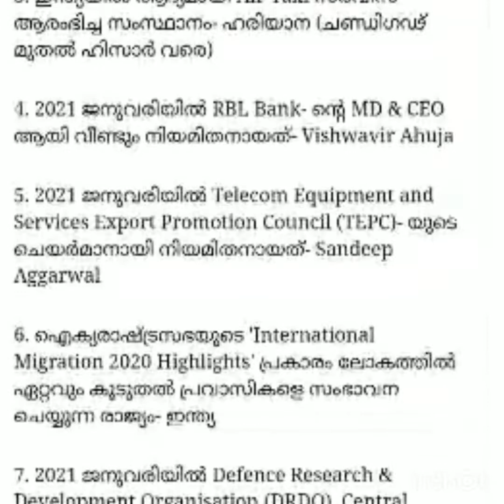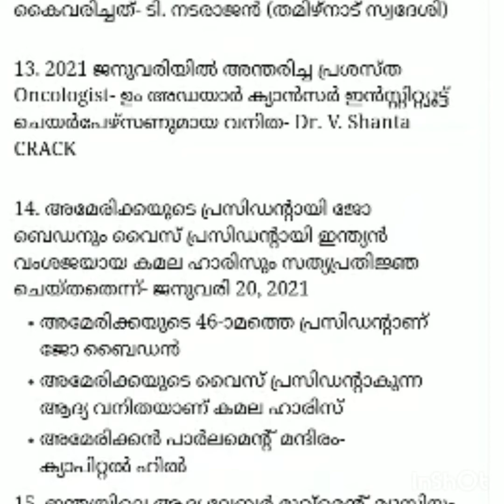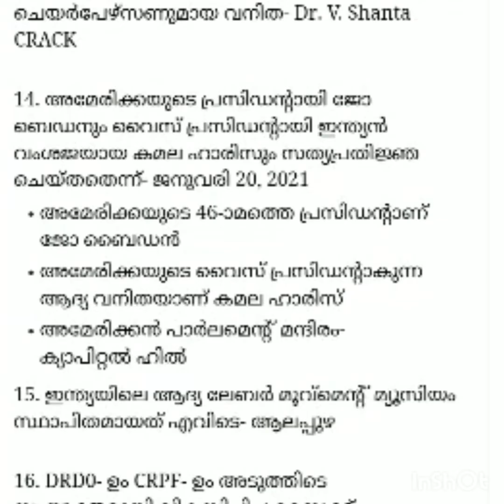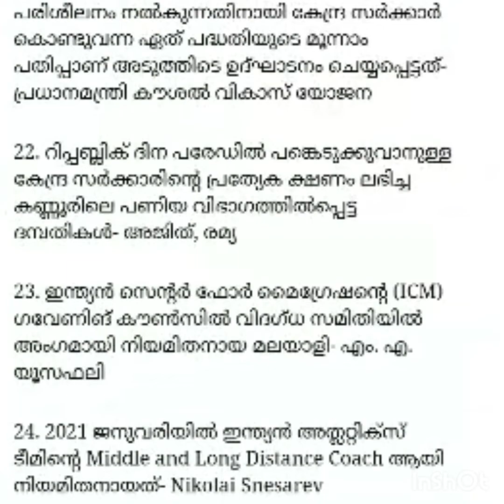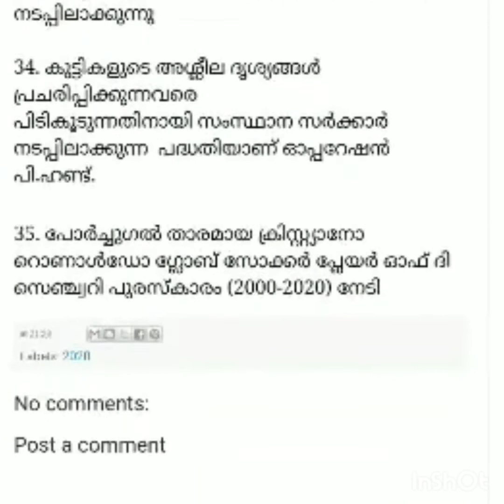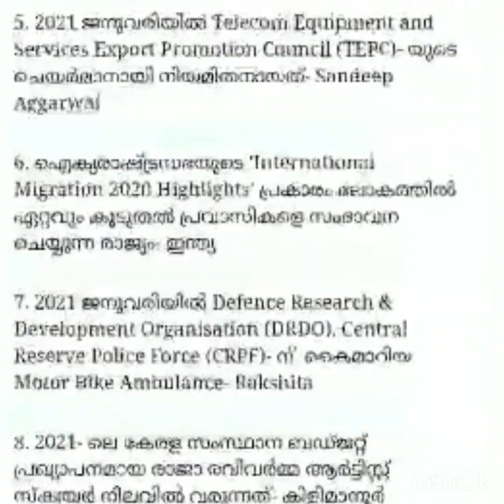22nd January 2021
Current Affairs 22nd January 2021